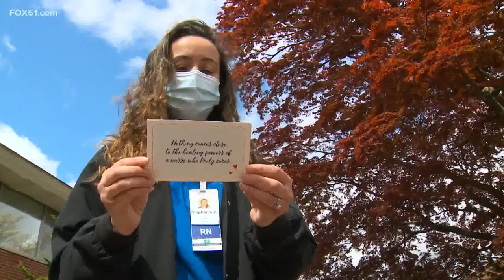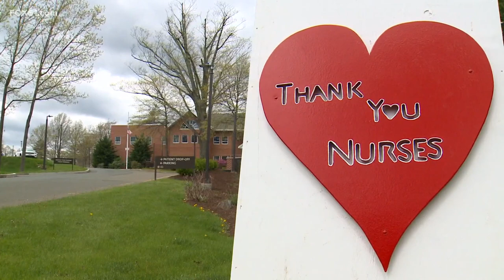Katie's Comeback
After ending up in the hospital after a skiing accident, Katie LaPierre is working to get her life back.